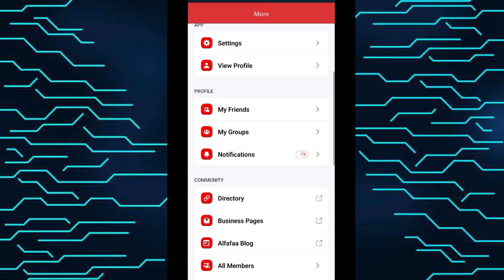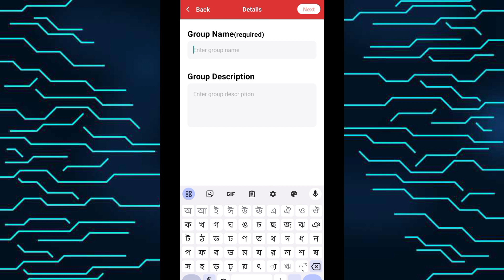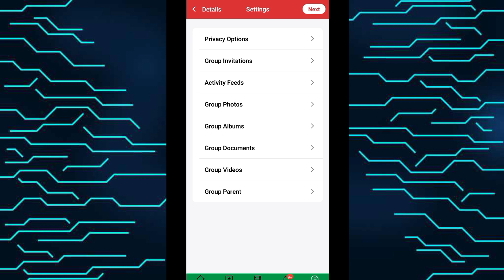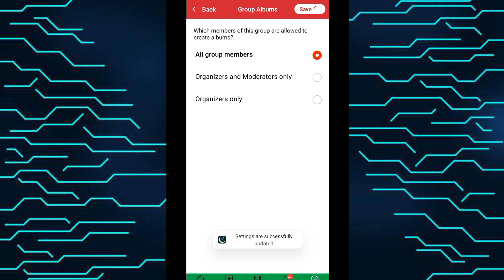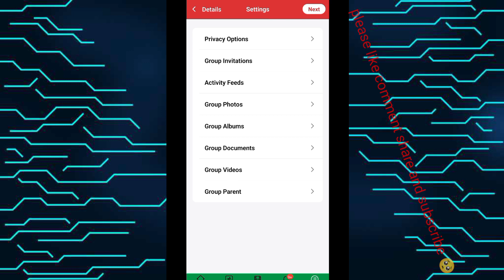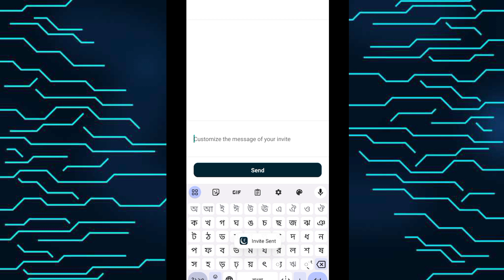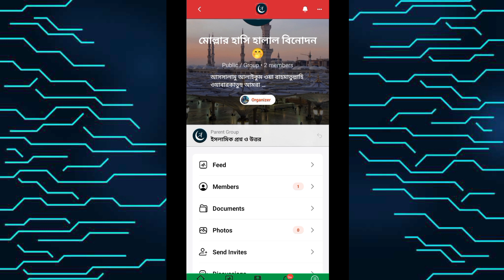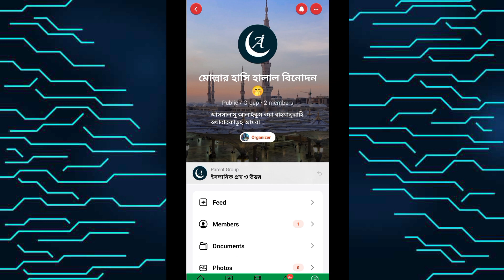How to create AlFafaa community group alfafaa group create আল ফাফা তে গ্রুপ খোলার নিয়ম কিভাবে গ্রুপ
How to create AlFafaa community group alfafaa group create আল ফাফা তে গ্রুপ খোলার নিয়ম কিভাবে গ্রুপ খুলবো আলফাফা কমিউনিটি তে
Al Fafaa apps update news Alfafaa update news today আল ফাফা কমিউনিটি তে সমস্যা Al Fafaa apps আল ফাফা